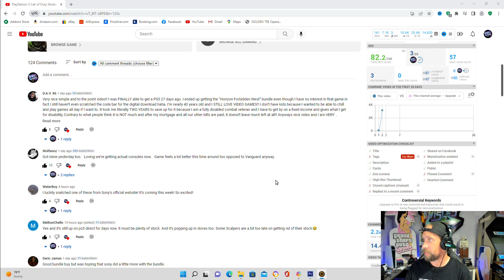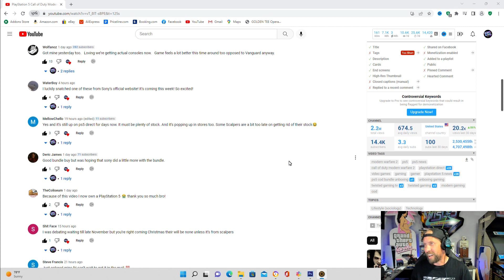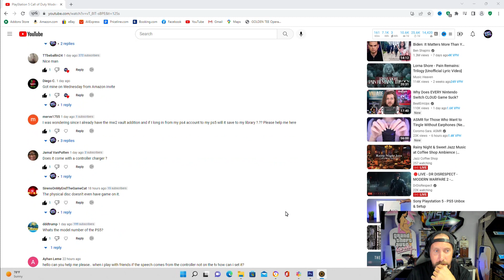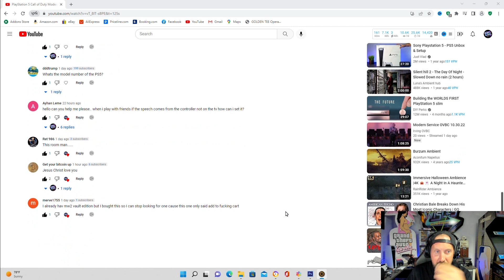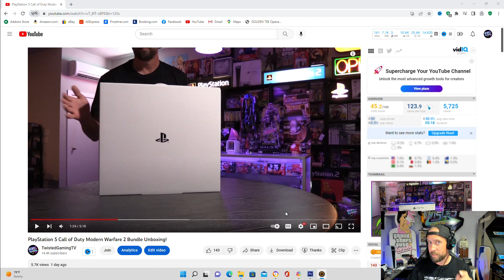Congrats to all new PlayStation 5 owners! Reading your comments!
I wanted to say congrats to all the new PlayStation 5 owners that were able to grab a PS5 from PlayStation Direct!  You're going to love the PS5 console believe me it's an amazing system!  This video we are going to read some of your comments!  I enjoy your comments that's why I respond to every comment I get on the Twisted Gaming TV channel!  Much Love!